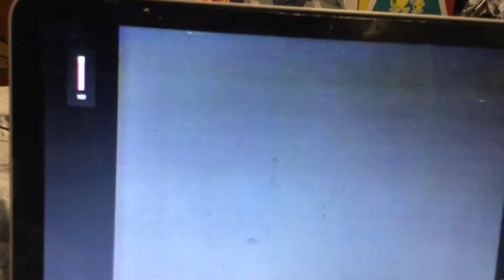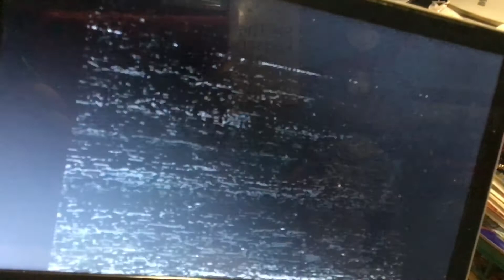December Bride Open/Close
From Butler Show
Unfortunently, the old panosonic portable dvd player broke down following the filming of the opening so the closing is filmed from the computer screen.